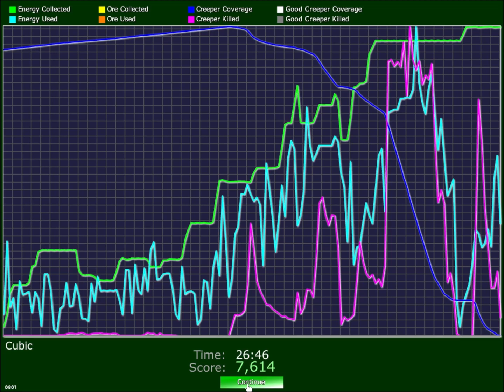Creeper World 2 - Bonus 09 - Cubic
Now this one threw me for a loop. Each of these rooms have different rules and we will need to be very careful on how we proceed. Let's see how this one pans out.